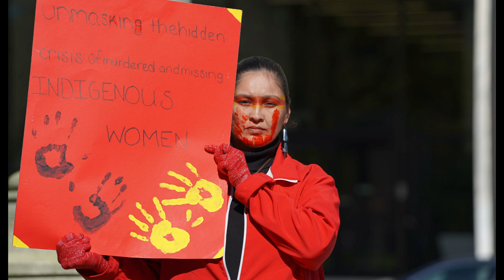Gabriel Ayala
Yaqui guitarist Gabriel Ayala performs "Hiapsine (Forget Me Not)" at the International Indigenous Music Summit in New Orleans, Louisiana, on January 22, 2020.

"In my language, hiapsine means when your heart is just crushed," Ayala said of a song he wrote in honor of missing and murdered Indigenous women.